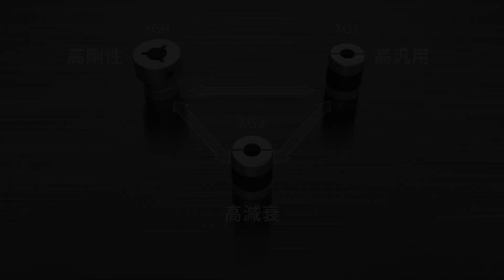課題解決型カップリング ”XG Family"（ティザー編）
高トルクかつ高減衰で、さまざまな課題を解決できる、課題解決型カップリング“XG Family”。
振動抑制、静音性と性能の高さだけではなく、他のカップリングよりサイズダウンが可能で、長寿命、調整レスと、コストダウンを実現するメリットも兼ね備えています。
バリエーションも豊富で、カップリングの種類によって高剛性、高減衰、高汎用と、お客さまの用途にあわせて幅広く使い分けることが可能です。